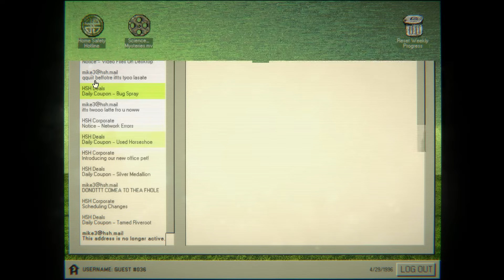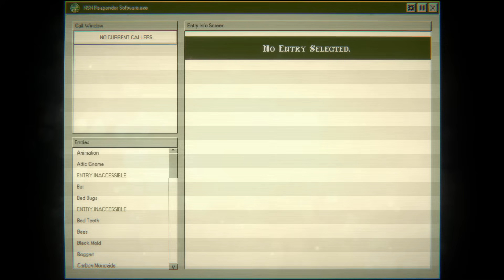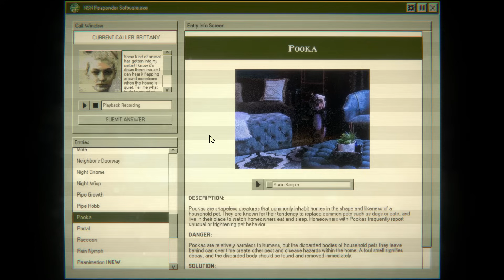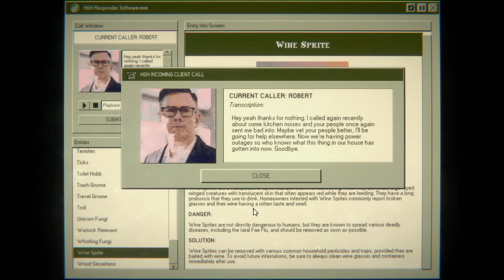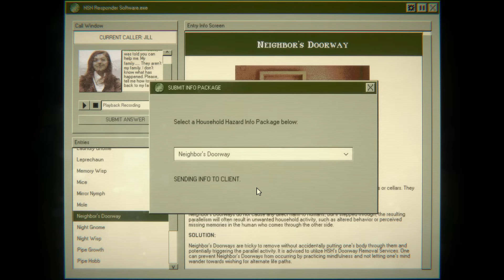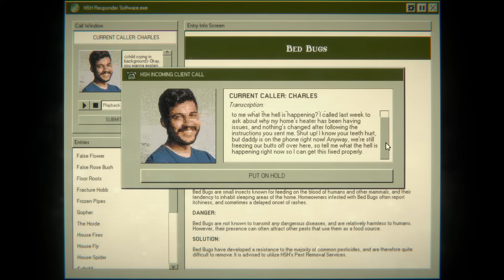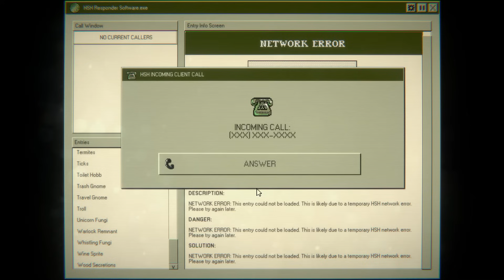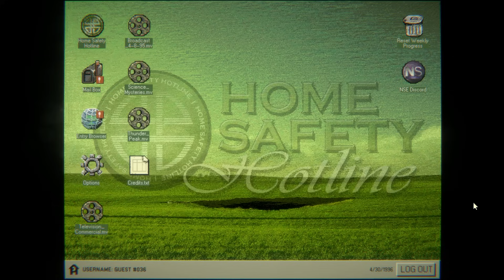Bumbling Through Home Safety Hotline p.3 - Working for the Weekend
When you love your job this much, who needs the weekends off?